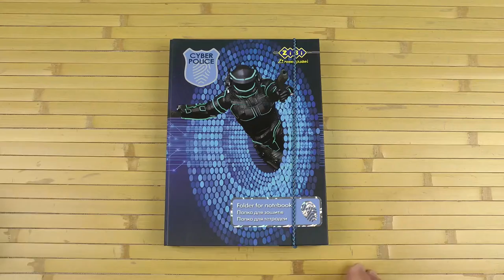Распаковка ZiBi Art Effect Cyber Police B5+ на резинке ZB17.14950